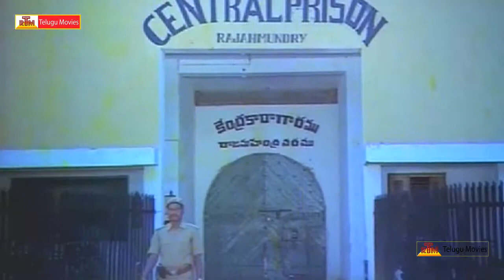Seetha Rama Kalyanam Movie Scene - Balakrishna,Rajani - RoseTeluguMovies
Seetha Rama Kalyanam . Starring Balakrishna,Rajani
Directed By Jandhyala .Music By K.V.Mahadevan.Produced By K.Murari మరిన్ని తెలుగు సినిమాల కొరకు